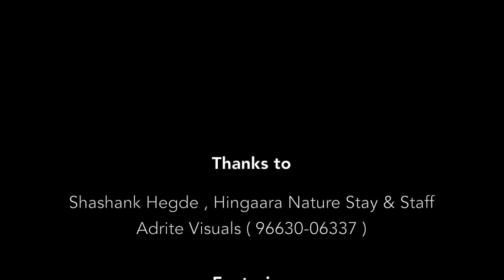My Tiny World | Agumbe | Hingaara | English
In mother nature we find solace and comfort. A story knit so tight with her and her creatures
This video is an representation of that, where we have tried to amalgamate the true essence of what nature here in Agumbe what it represents.

The rainforests here are knows for king cobras and other reptiles, amphibians & insects.
As children of the Mother Earth, we try and uphold the principles of conservation of bio diversity and the need of it today.

This is an attempt to capture and portray the tiny world of a naturalist and his tales in the conquest.

After all world is made of many tiny creatures and everyone has a role to play in the circle of life and they all deserves to live.

Co-existence and living one with nature in Harmony is the actual motto.

Starring
Girish Gowda

Thanks to
Shashank Hegde
Hingaara Nature Stay & Staff
Adrite Visuals

Team Terra Raiders
Sanjay Kumar K
Anand Naik
Sushvin Gowda
Jayaprakash
Pavan Nittur
Usha M
Keerthana M
Nirmith Jennifer
Manisha KM

Equipment Used
Canon EOS R5, Canon 5D MIV
Canon 24-105 RF, Canon 24-105 EF, Canon 70-200 EF, Canon 100 mm, Tamron 90 mm

Copy Rights Team Terra Raiders